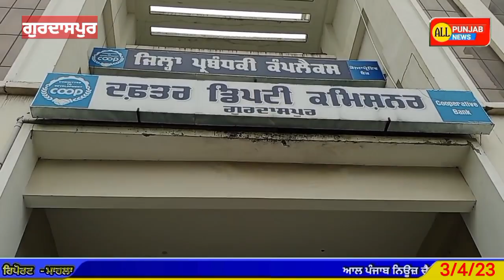Ex-servicemen's letter to ADC in the name of Prime Minister and President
ਸਾਬਕਾ ਸੈਨਿਕਾਂ ਵਲੋਂ ਕੇਂਦਰ ਸਰਕਾਰ ਖਿਲਾਫ ਪ੍ਰਦਰਸ਼ਨ ਅਤੇ ਦੇਸ਼ ਦੇ ਪ੍ਰਧਾਨਮੰਤਰੀ ਅਤੇ ਰਾਸ਼ਟਰਪਤੀ ਦੇ ਨਾਂਅ ਦਿਤਾ ਗਿਆ ਮੰਗ ਪੱਤਰ